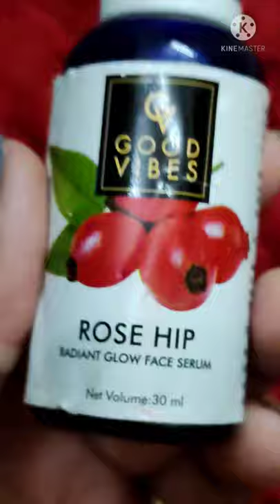Good Vibes Rose Hip Radiant Glow Face Serum#short#shivani vlogs#yt shorts#skin care#rose Hip serum